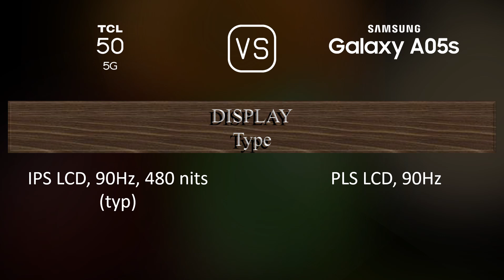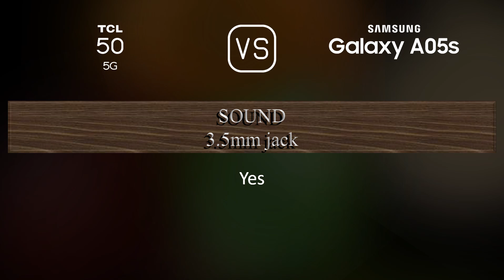TCL 50 5G vs. Samsung Galaxy A05s: A Comparison of Specifications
This video overviews the TCL 50 5G and the Samsung Galaxy A05s in a parallel comparison of specifications.

00:33 LAUNCH
00:41 NETWORK
00:44 BUILD MATERIALS
00:55 BODY
01:09 DISPLAY
01:20 PLATFORM
01:34 STORAGE
01:45 MAIN CAMERA
02:06 SELFIE CAMERA
02:17 SOUND
02:24 CONNECTIVITY
02:46 BATTERY
03:03 MISC